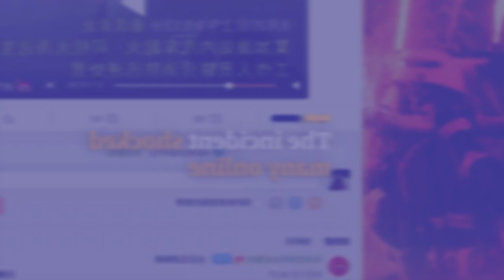khlem daw kem ding kawei ka maruti van ha katei ka petrol pump lait thaw u driver